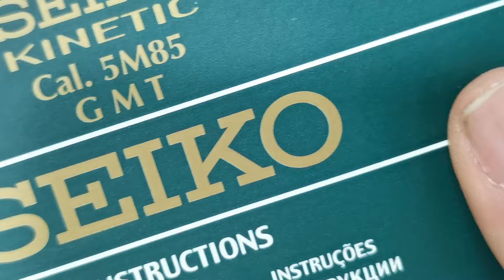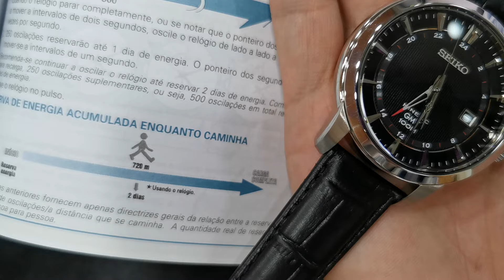Seiko Sportura Kinetic GMT 朱仔私人珍藏推介平玩《精工停產😳人動電能GMT》Hk2428✨100m🌊tel 96699429🎖️市場罕有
Seiko Sportura Kinetic GMT Leather Strap

Features:
Stainless Steel Case
Leather Strap
Kinetic Movement
Caliber 5M85
Mineral Crystal
Black Dial
GMT Function
Power Reserve
See Through Case Back
Date Display
Buckle Clasp
100M Water Resistance
Approximate Case Diameter 43.6mm
Approximate Case Thickness 14mm

現金價 Hk2428😳✨🎖️🎉
有意請whatsapp或者致電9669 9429查詢